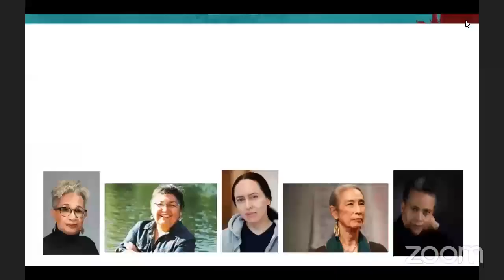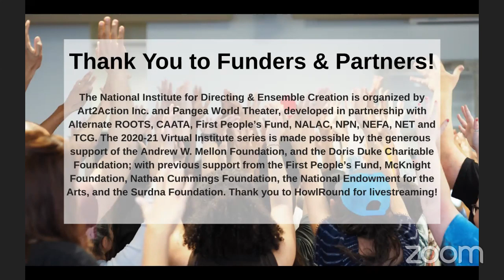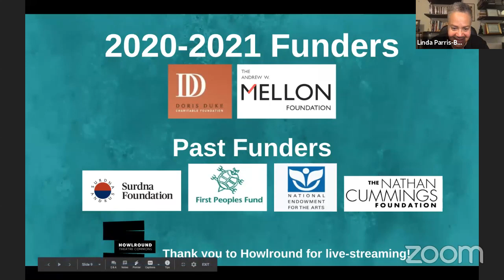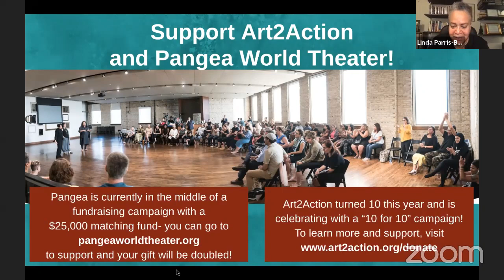Equity in Ensemble & Collaboration at NIDEC2020 on Friday 20 November 2020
Equity in Ensemble & Collaboration
4 p.m. PST (San Francisco, UTC -8) / 6 p.m. CST (Chicago, UTC -6) / 7 p.m. EST (New York, UTC -5)
Moderated by Linda Parris-Bailey
Panelists: Keryl McCord, Nobuko Miyamoto, Sharon Day, Adelina Anthony
In recent years, the Institute has begun to include Racial Equity and Indigeneity trainings as part of our intensive process. As a program that has always centered artists of color, women and LGBTQ2+ artists, we found that when we come together across our communities, we still need to develop a shared analysis, language and understanding in order to collaborate equitably, support each other, and to build collective power. Join us for a panel reflection on this journey, and what we have learned.